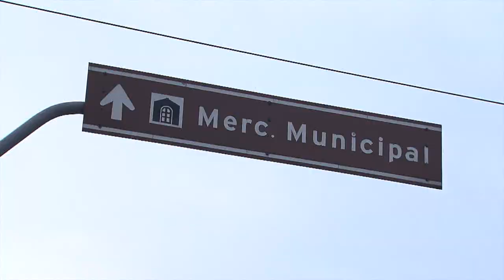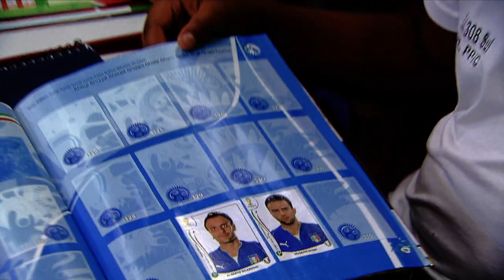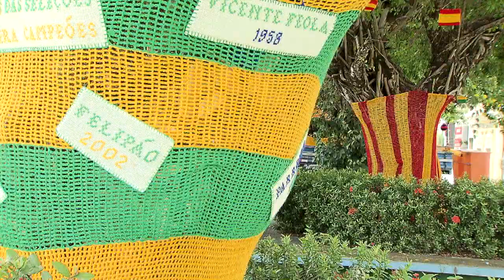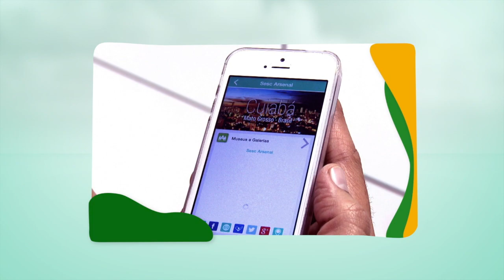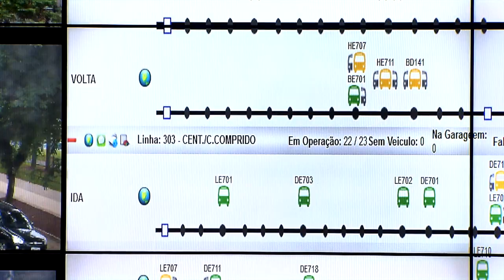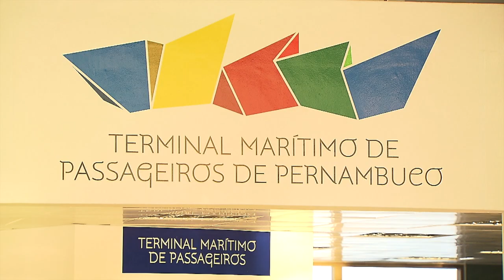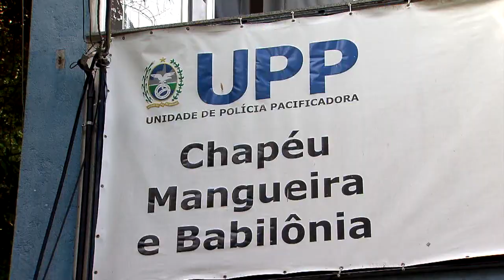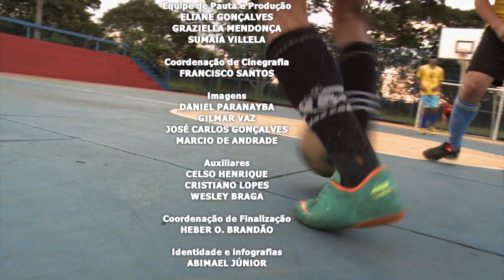Cidades-sede da Copa 2014 estão prontas para receber o mundial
ESPECIAL BRASIL 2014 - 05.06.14: Mais de 50 anos depois, o Brasil volta sediar uma Copa do Mundo. Neste especial, a TV NBR mostra como as 12 cidades-sede se prepararam para receber a Copa 2014. Confira!